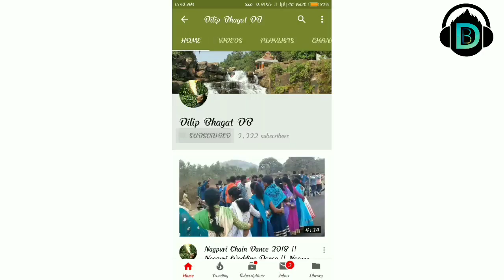Girls Nagpuri WeddingChain Dance | Dear Anshu |Latest Nagpuri Dj Remix 2019 | Ft. DJ BABLA Dumarmuda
यह video या audio आपको पसंद आई तो like comment share जरूर करे और channel को Subscribe करना ना भूलें__________ If you like this video or audio, share a like comment and be sure to subscribe to the channel.____________ Please Like My Facebook

 Username: tirkey271116

हमारे चैनल  में अपका स्वागत है  हमारे चैनल में  सभी प्रकार  के नागपुरी  Dj Remix mp3   Aur Non DJ REMIX गीत अपलोड किऐ जाते हैं  नागपुरी गीत  प्रेमी भाइयो और बहनो से अनुरोध है कि नागपुरी गीतो की आनन्द लेने के लिऐ हमारे चैनल को सब्सक्राइब करे!

NOTE :- ये चैनल सिर्फ मनोरंजन  के लिऐ बनाया गया  है।
हमारे: channale  मे अपलोड किए Song और विडियो से अगर आपको कोई सुझाव व दिक्कत हो तो हमें कमेंट बाॅक्स  में कमेंट करें !
copyright /strick ना दें |

||  धन्यवाद ||